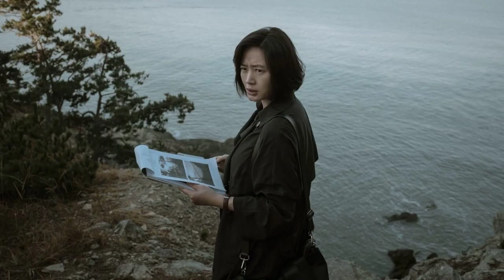Lee Jung-eun Top 10 Movies | Best 10 Movie of Lee Jung-eun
Top 10 Movies of Lee Jung-eun

Find the list of movies by Lee Jung-eun you can find more information, movie trailers, posters, reviews, youtube links in below link.

Please Comment down your favorite movie of Lee Jung-eun